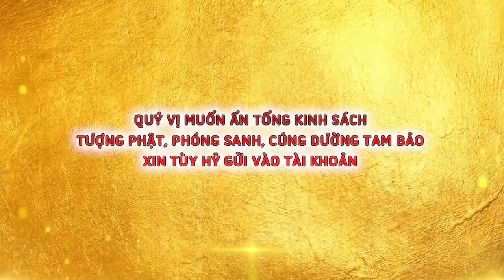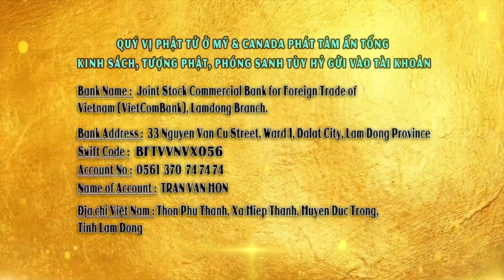Con Nhỏ Hay Khóc Ban Đêm Thì Làm Theo Cách Này Liền Hết Ngay - Thầy Thích Giác Nhàn